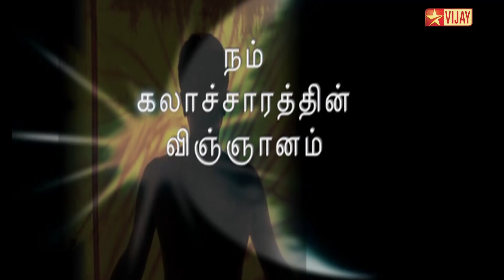VIJAY TV - அத்தனைக்கும் ஆசைப்படு - பாகம் 18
தாய் தந்தையர் மரணம் ஏற்படும்போது பையன் தான் கொள்ளிபோட வேண்டுமா? பெண் குழந்தைகளை மட்டுமே பெற்ற தாய் தந்தையர்க்கு வேறு யாரோ கொள்ளி போட்டால் அவர்களுக்குக் கிடைக்க வேண்டிய இறுதி மரியாதை முழுமையாகக் கிடைக்காதா?

முடி காணிக்கை கொடுப்பதற்கும் ஆன்மீகத்திற்கும் தொடர்பு இருக்கிறதா? அல்லது சுலபமாகக் கொடுக்க முடிவதால் முடியைக் கொடுத்து விடுகிறோமா?

இது போன்ற கேள்விகளை எழுத்தாளர் சுபா அவர்கள் கேட்க, சத்குருவின் விளக்கம் இதன் பின்னால் உள்ள கலாச்சார உண்மைகளை அலசுவதாய் அமைகிறது. மேலும், மஹாசிவராத்திரியின் மகத்துவத்தையும் விளக்குவதாக  அமைகிறது அத்தனைக்கும் ஆசைப்படு தொடரில் ஒளிபரப்பான இந்த  வீடியோ பதிவு.